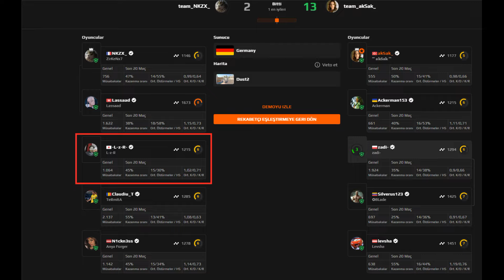Buda FACEIT 6 Level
HER GÜN YENİ ve GÜNCEL VİDEOLAR

TeamSpeak3 : biceps.klani.net